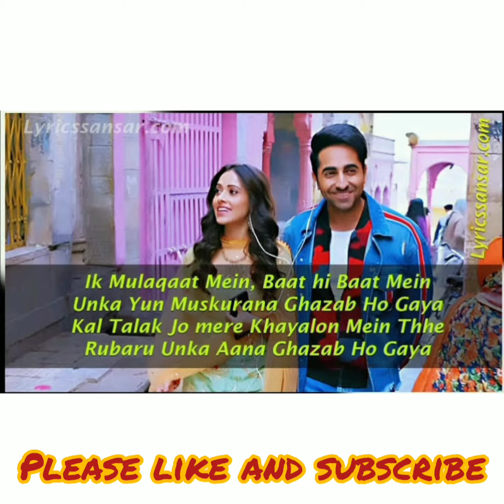Ik Mulakat Song 🎶|| Dream Girl Movie